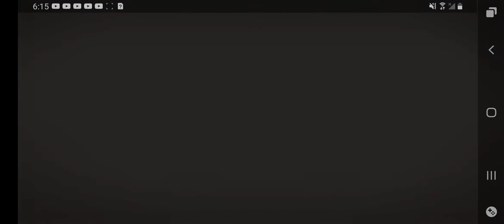nier reincarnated ep 1